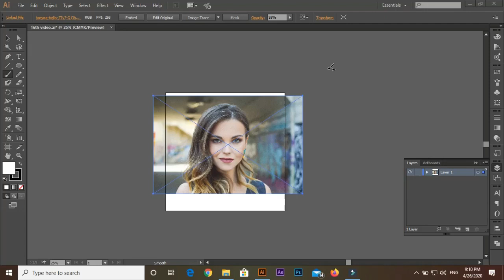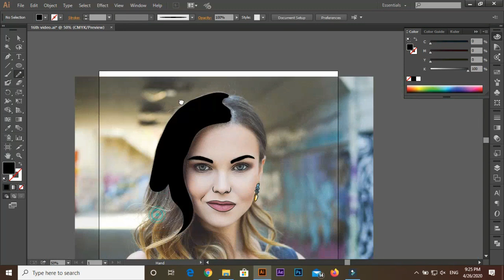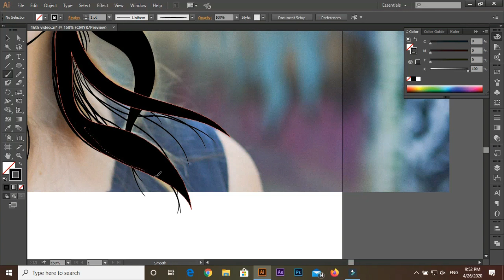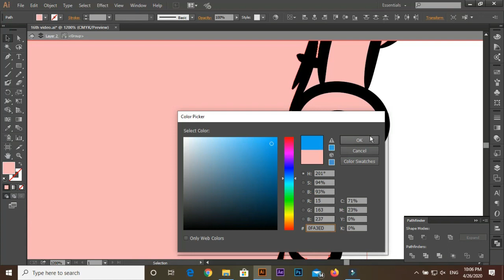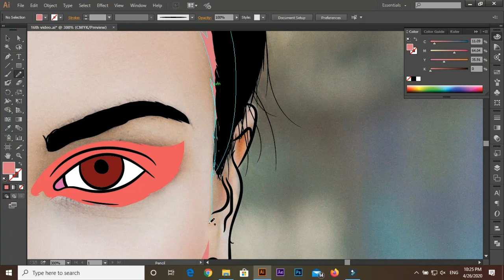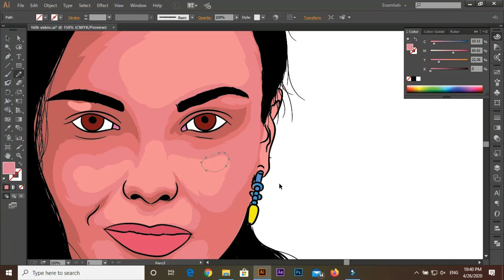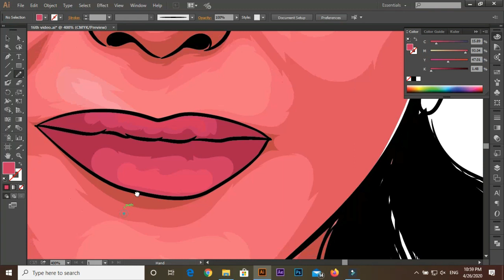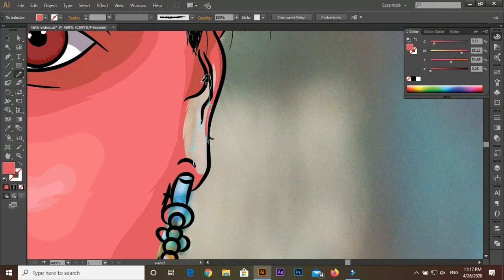HOW TO CARTOON WITH MOUSE!- / Tamara Bellis (ADOBE ILLUSTRATOR )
you're going to learn how to cartoon using mouse in Adobe Illustrator..
This is  the most complete and detailed step-by-step tutorial that you can find. In only 30 minutes, you will learn the basics of creating a stunning art without using any special equipment. All you need is Illustrator and  mouse.